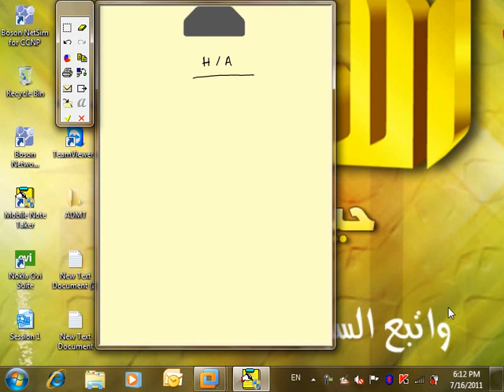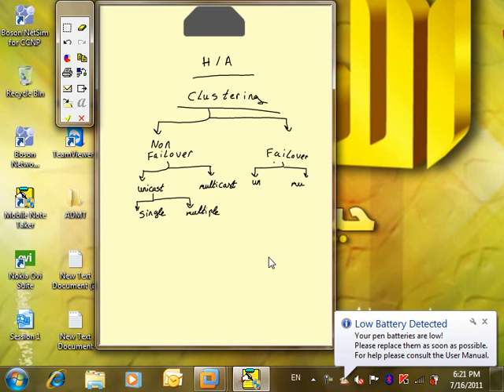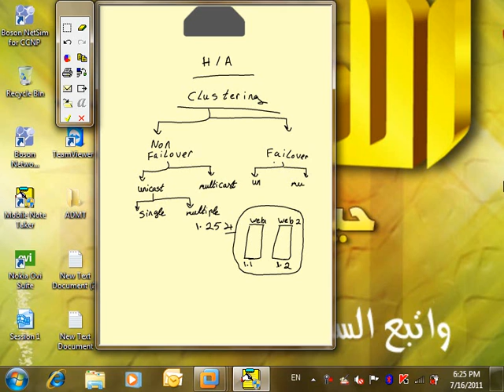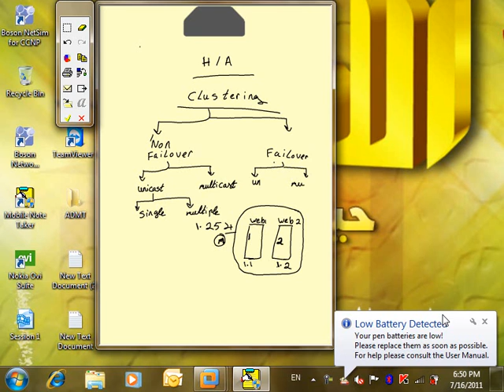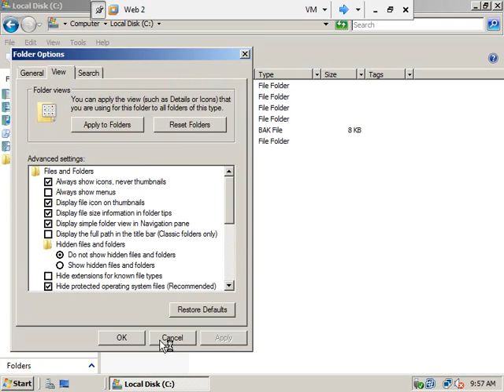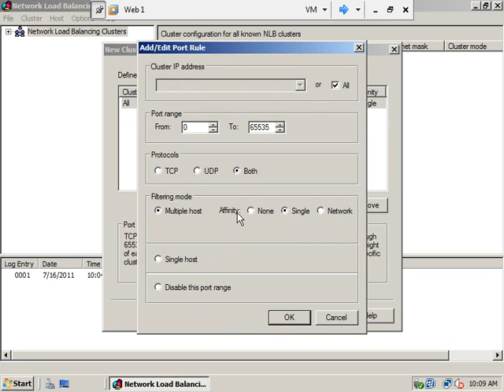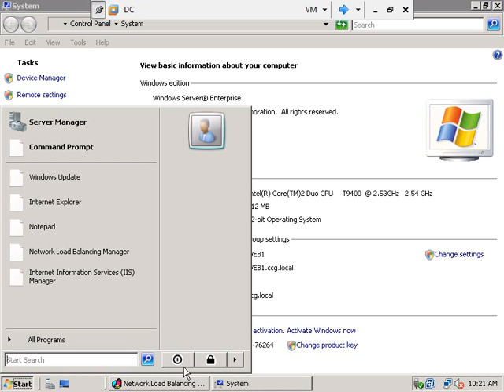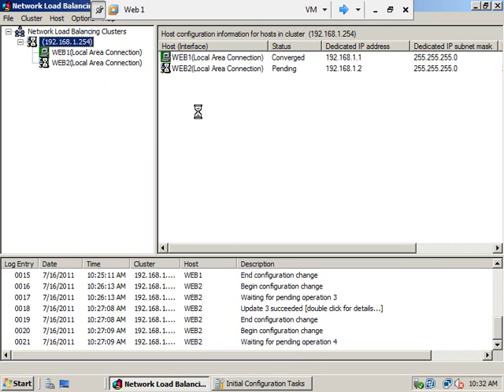شرح NLB حلقة 60 من كورس ميكروسوفت MCITP